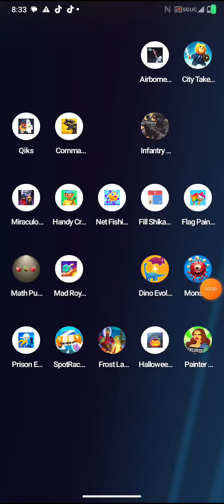airborne by voodoo